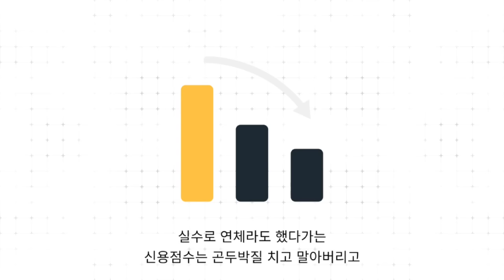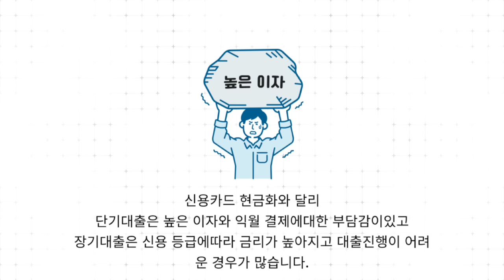[신용카드현금화] 신용카드로 현금 최대로 마련하는 방법